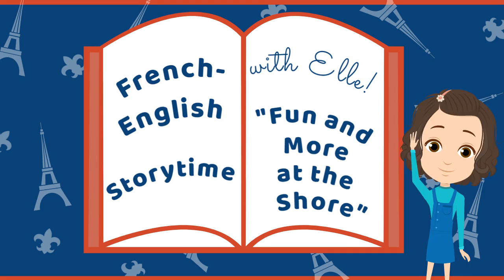Fun and More at the Shore - a French-English Bilingual Animated Kids Story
Ready to watch a storytime video with Elle, her friend Marie, and her dog Etienne? It's a beautiful day at the beach ... but not everything goes right for Elle and her friend! Laugh along with Elle's attempt at the perfect beach day - and learn some french vocabulary along the way! Click "show more" below.

Here are the words you'll learn today:
la plage (“lah plahj”): the beach
amie (“am-mee”): friend (feminine form)
chaud (“shoh”): hot
le soleil (“leugh soh-lay”): the sun
pique-nique (“peek-neek”): picnic
biscuits (“biss-kwee”): cookies
château (“shat-oh”): castle
l’eau (“loh”): the water
nager (“naj-AY”): to swim

Time to check your learning! Download worksheets using these new vocabulary words